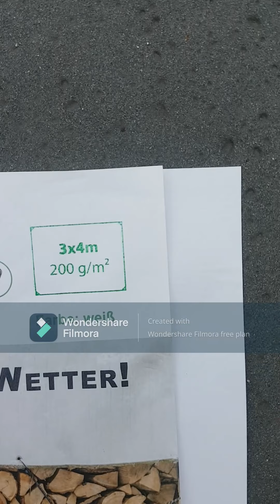How to make sun shades for your greenhouse ON A BUDGET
It was getting OVER 122 degrees fahrenheit in my mancave/greenhouse. Since a professional legit sun screen was over €4000,- i decided to make something simple of my own for less than €100,-